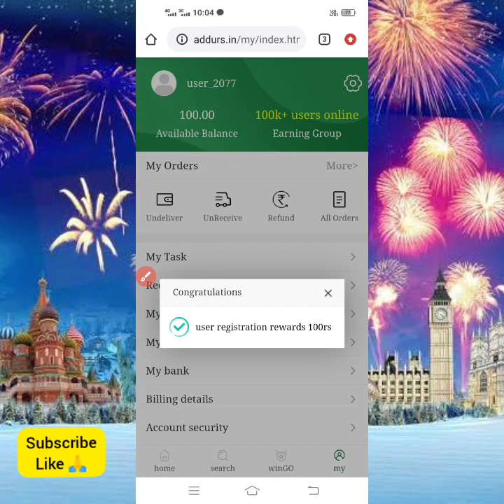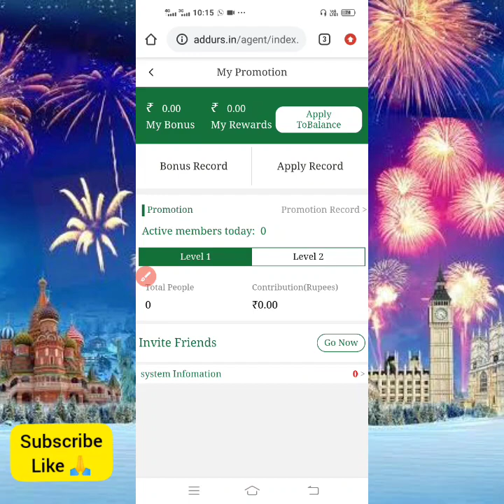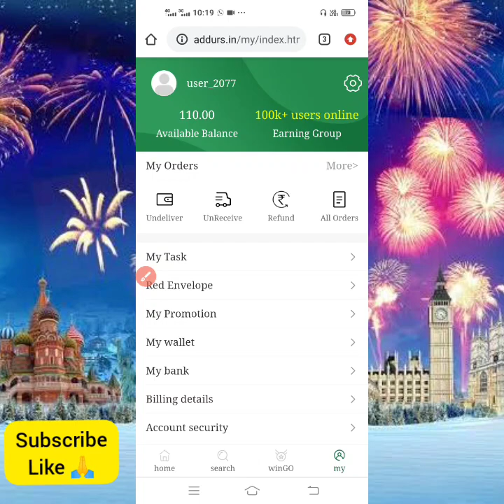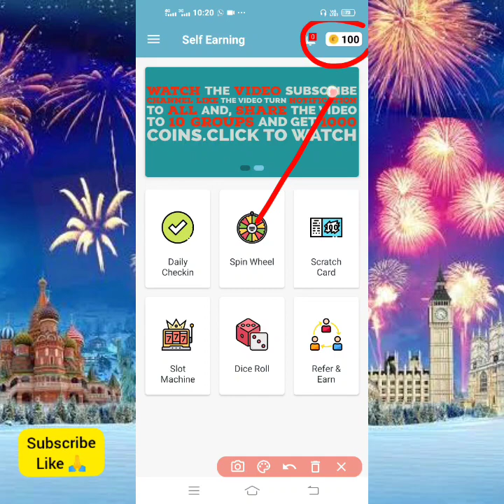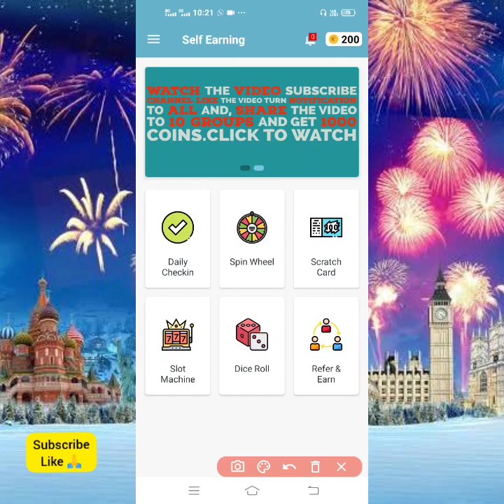Rs.110 (Bonus Free Rs.110) How to earn money online in Tamil | new earn money colour app 2021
☎️My Conduct:-

♐@RRMTamil  (Telegram)

Earning app
Online job
In tamil
Google

                Thanks 💞நன்றி